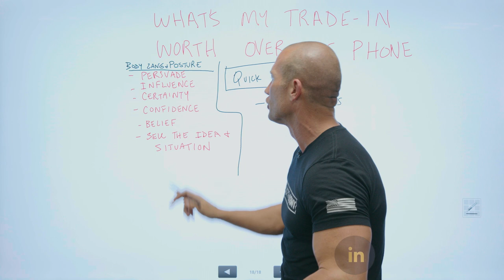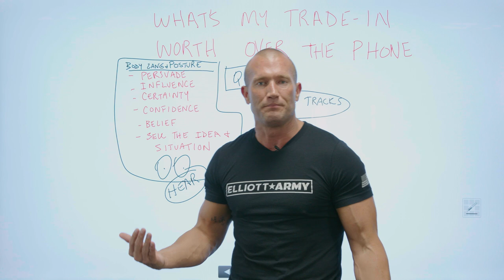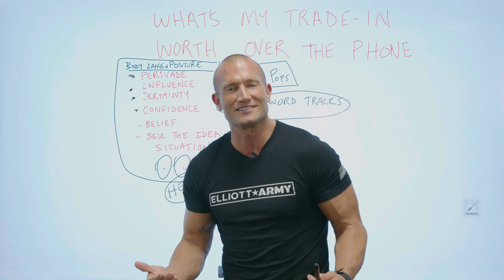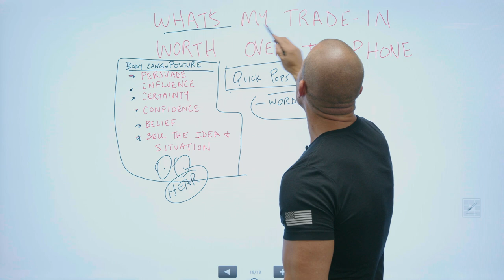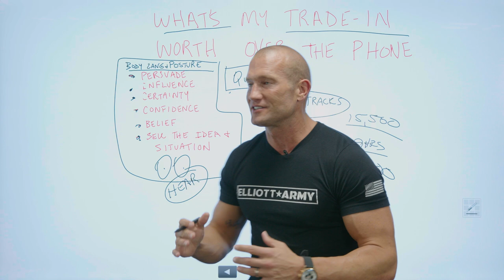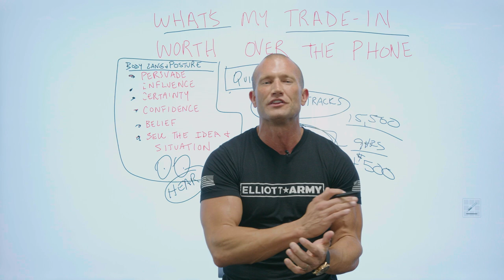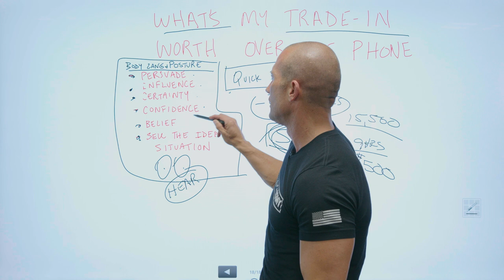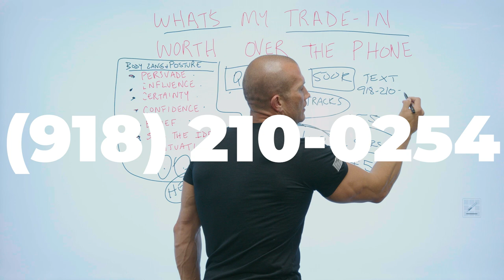Sales Training // What's My Trade Worth? {On the Phone} // Andy Elliott